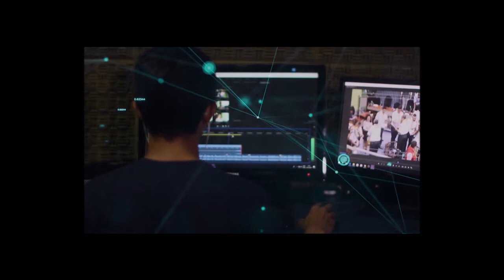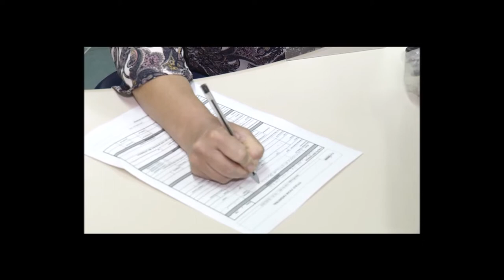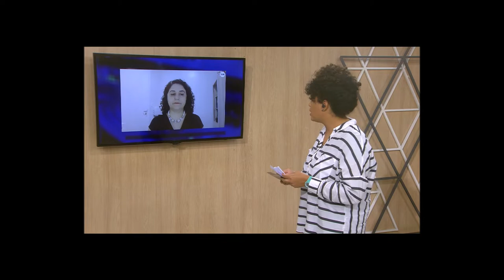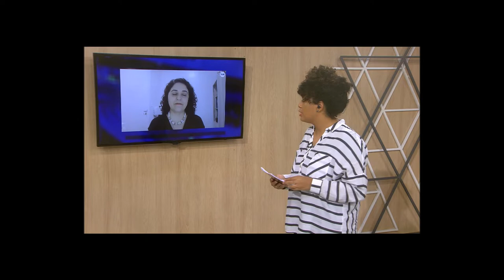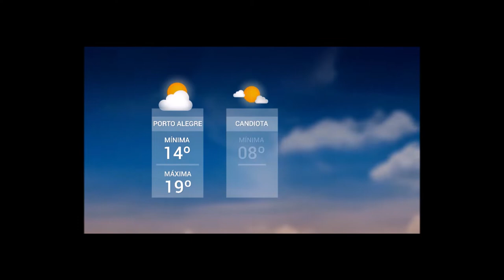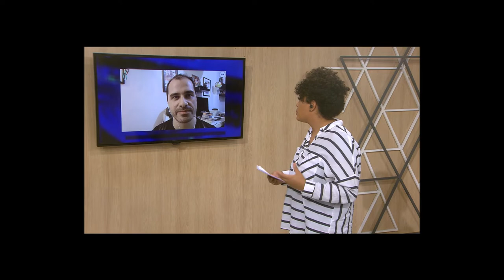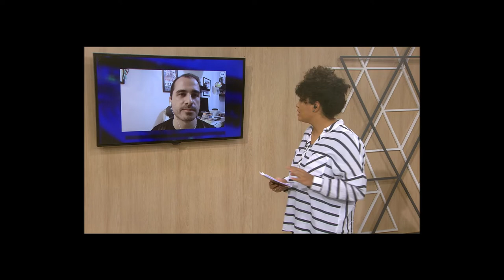Redação TVE | 18h30 - 28/04/22